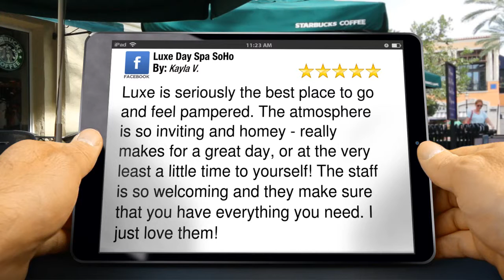Luxe Day Spa SoHo Tampa Superb 5-Star Review by Kayla V.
Luxe is seriously the best place to go and feel pampered. The atmosphere is so inviting and homey - really makes for a great day, or at the very least a little time to yourself! The staff is so welcoming and they make sure that you have everything you need. I just love them!
- Kayla V.

We are located at:
108 South Armenia Avenue